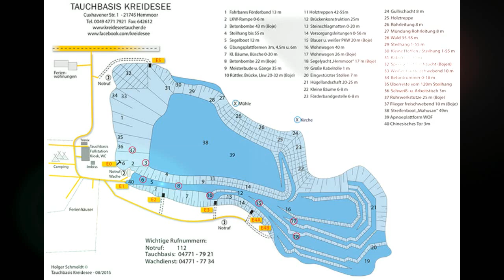Tauchlehrerprüfung i.a.c. Hemmoor 2016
Spaß und Qualität in der Tauchlehrerausbildung beim i.a.c.